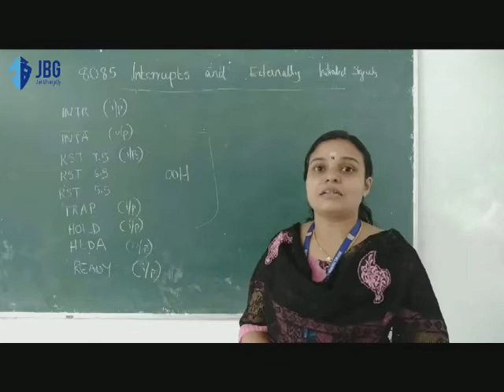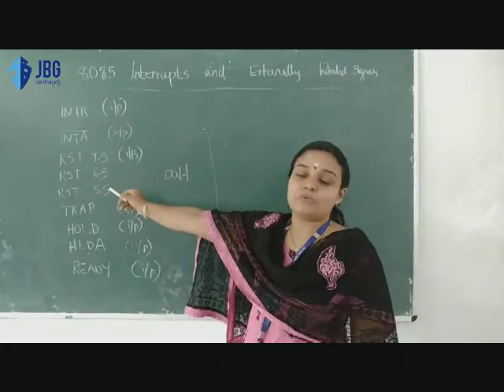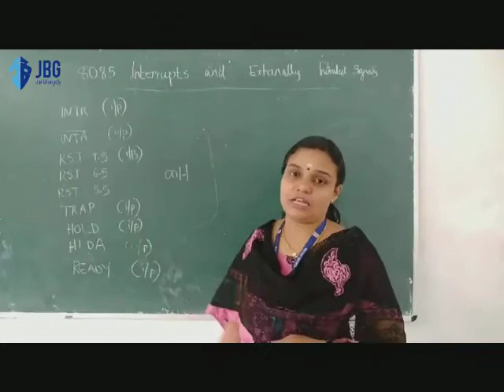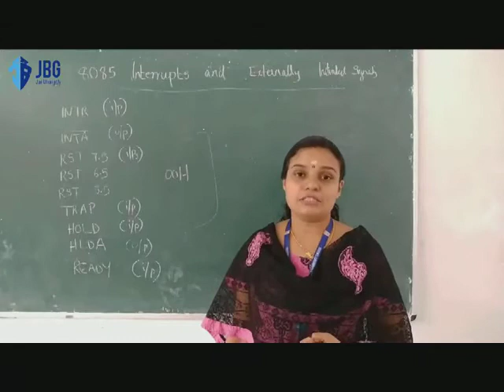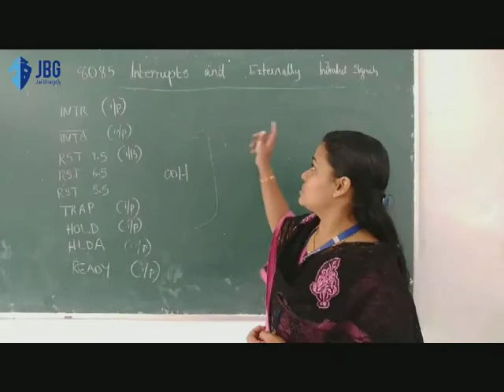8085 INTERUPT PART 2 BY REMYA SREE K N